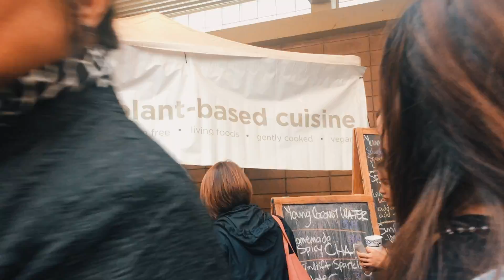San Francisco: World Veg Festival 2018